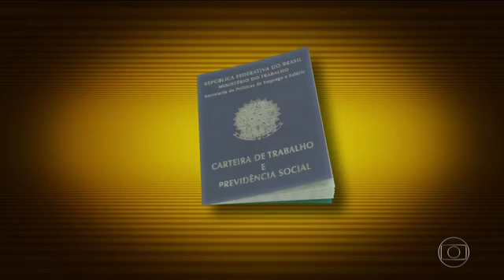Desemprego aumenta para quem já passou dos 60 anos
Meu E-mail pra contato não exite em me perguntar estou a disposição

JOGOS DE PLAYSTATION COMPRE LOGO O SEU TEMPO LIMITADO :

Varios jogos